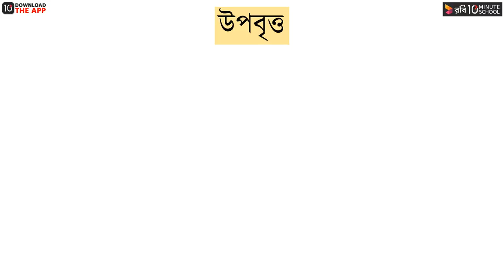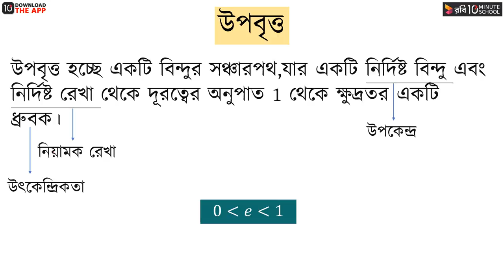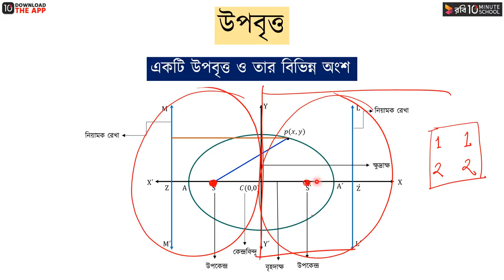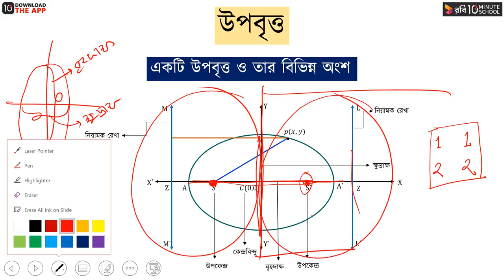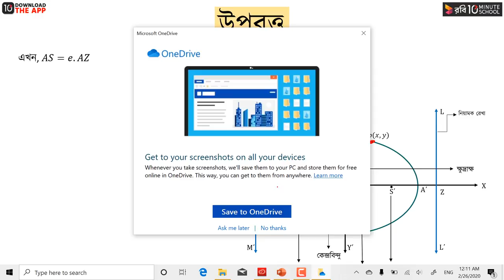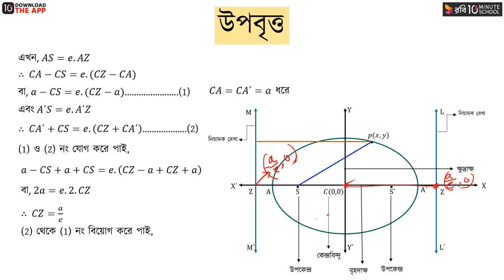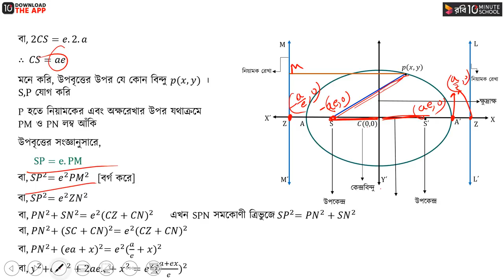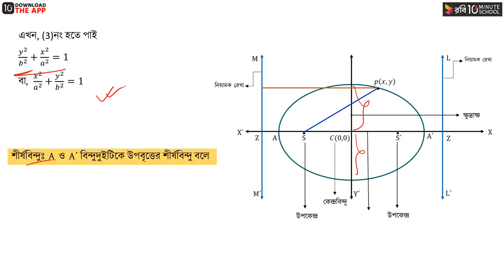অধ্যায় ৬ : কনিক - উপবৃত্ত : পর্ব - ১ [HSC]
কনিক (Conics), অর্থাৎ HSC Higher Math Chapter 6 -এ পরাবৃত্ত, উপবৃত্ত এবং অধিবৃত্ত, এই তিন ধরনের কনিক সম্পর্কে আলোচনা করা হয়েছে। এই অংশে আমরা ৬.২ অর্থাৎ উপবৃত্ত বা Elipse সম্পর্কে আলোচনা করবো।

এই ভিডিওটিতে Asaduzzaman Shanto ভাইয়া উপবৃত্ত নিয়ে আলোচনা শুরু করেছেন এবং তোমাদেরকে উপবৃত্তের ধারণা দেওয়ার পাশাপাশি উপবৃত্তের মৌলিক বিষয়গুলো নিয়ে আলোচনা করেছেন। উপবৃত্তের অংক সমাধানে যাওয়ার পূর্বে ভিডিওটি তোমাদের জন্য সহায়ক হবে বলে আমরা আশা করছি।

Instructor Name: Md Asaduzzaman Shanto